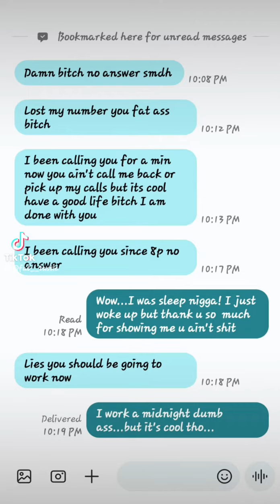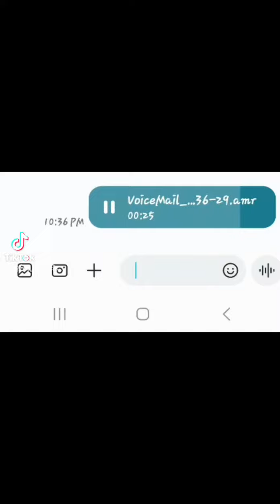You n!ggas gone learn today not to f@ck with me 😎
Pressed ass n!gga! 🤣